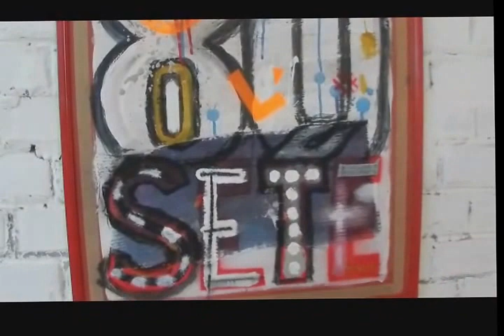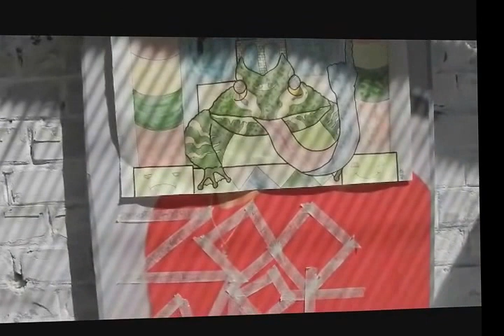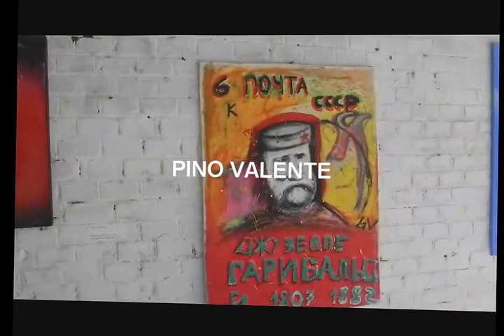ZOOART La Collettiva 2016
Passeggiata Orientale
Ortona (CH)

Dal 23 Luglio al 27 Agosto

Andrea Ranieri, Fabrizia Arduini, Roberta Valentinetti, Eugenio Morganti, Assunta Cassa, Simona Lucidi, Ombretta Buongarzoni, Walter Schinosi, Daniel Pane, Luigi Rapini, Walter Saba, Carmine Di Camillo, Mario Podda, Gabriele Lacchè, Angela Sansini, Pino Valente, Fracesco Colozzo.